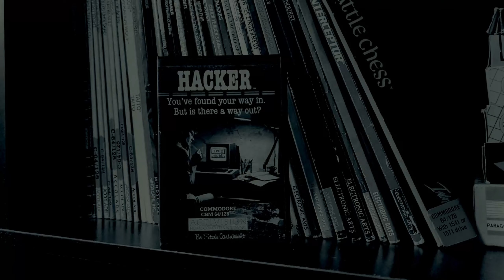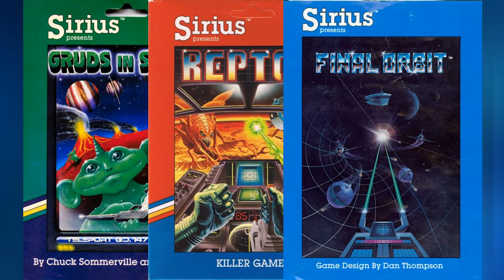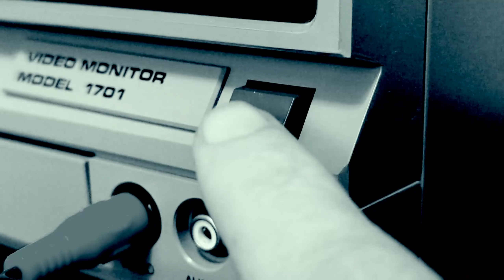Commodore 64 : Deep Cuts #8 (Wavy Navy & Insects in Space /C64)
In this 8th episode we take a look at two forgotten C64 Shoot 'em Up games called "Wavy Navy " and "Insects in Space".